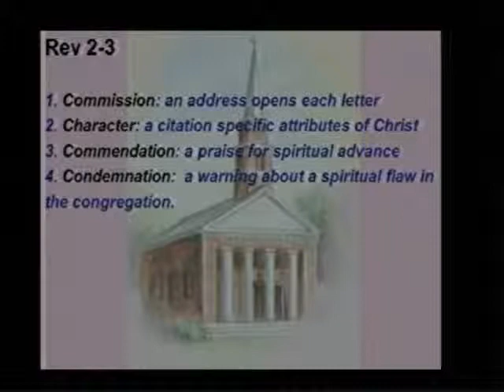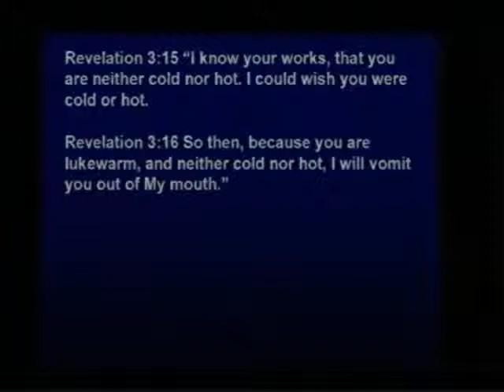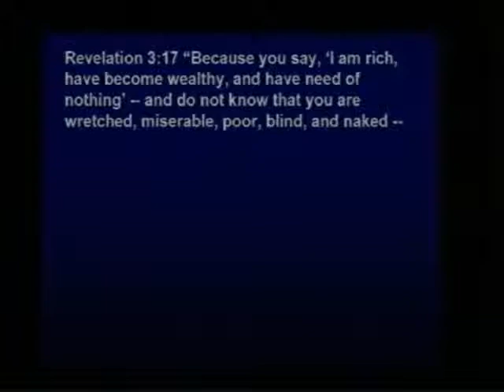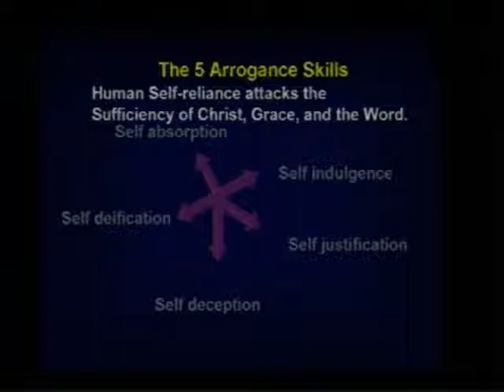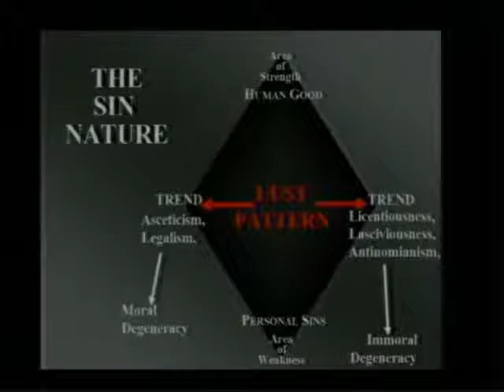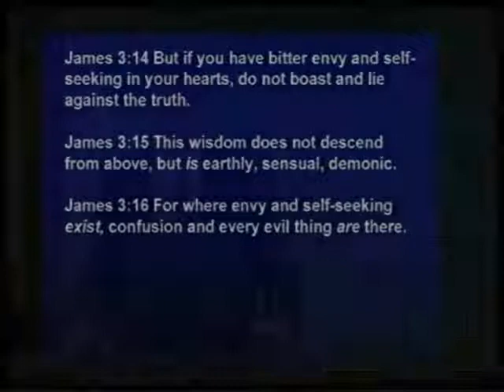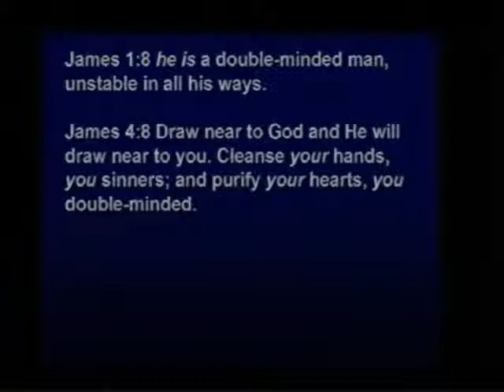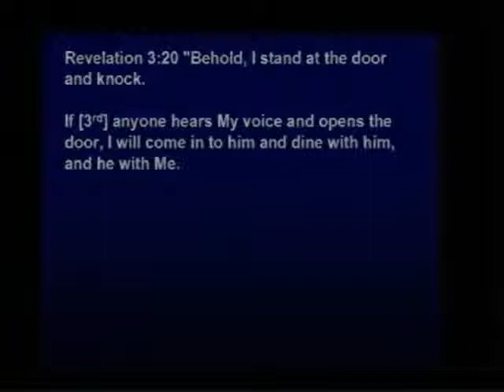Revelation 084b - The Solution to Arrogance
The Solution to Arrogance. Revelation 3:17-20. October 8, 2006.